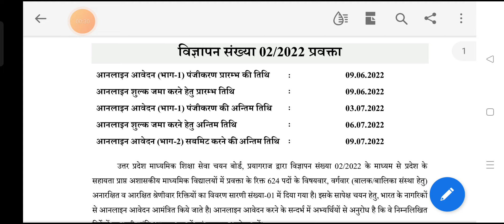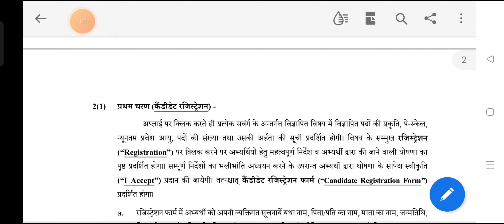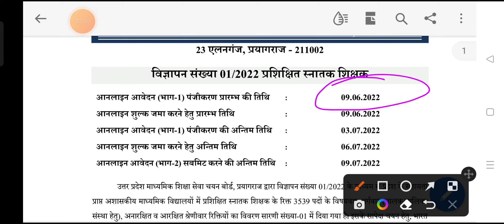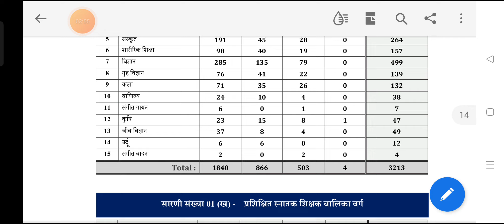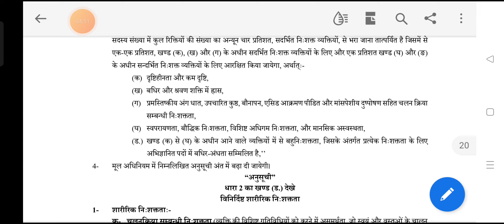UP TGT/PGT VACANCY 2022| UP TGT/PGT RECRUITMENT 2022|UP TGT PGT NOTIFICATION 2022|UP TEACHER VACANCY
This is Education oriented channel. On this You will get every Government Exam related Latest updates.
Thanku
Regards